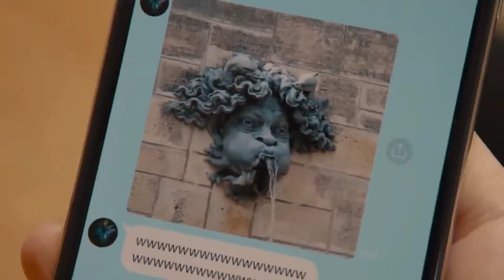shot on iPhone meme by Linda H